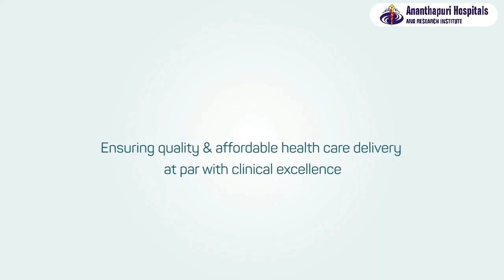Uterine Fibroids (ഗർഭാശയ മുഴകൾ) അറിയേണ്ട കാര്യങ്ങൾ Dr. Suni - Ananthapuri Hospitals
Dr.Suni, Consultant Gynaecologist, Ananthapuri Hospitals & Research Institute speaks about Uterine Fibroids - non-cancerous yet harmful growths in the uterus that may develop during childbearing years, their risk factors, and medical management in this short, insightful video.